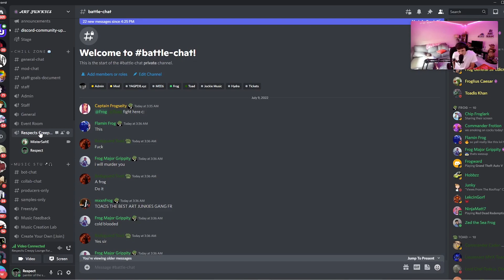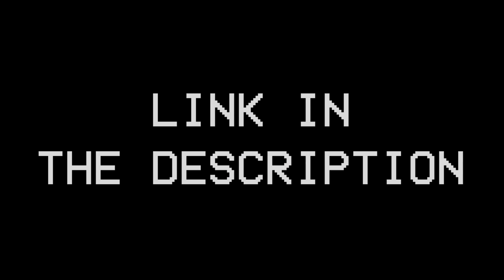The Great Discord War of Frogs vs Toads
video edited by - Urban Z
narrated by - Respect
Starring - all of Art Junkies